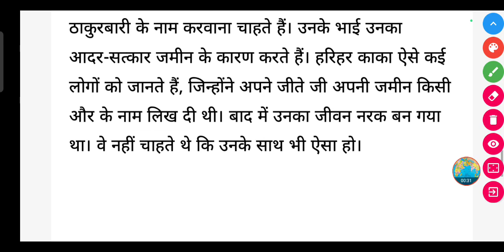अनपढ़ होते हुए भी हरिहर काका दुनिया की बेहतर समझ रखते हैं? कहानी के आधार पर स्पष्ट कीजिए।